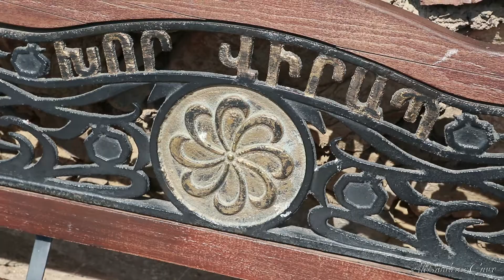ARMENIA TRAVEL DIARY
Travel diary from trip to amazing Armenia
It was just 3 days in August 2019 but so memorable!

Yerevan - Khor Virap - Noravank - Garni - Geghard - Etchmiadzin -Zvartnots